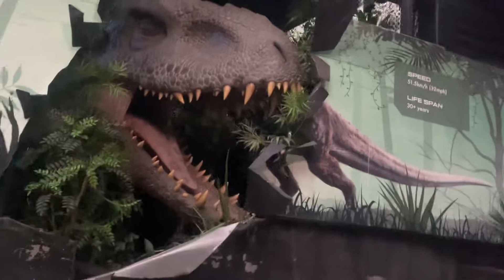Jurassic World: The Ride (Partial)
Sorry for the footage only being partial! The staff stopped me from filming so I wouldn’t loose the phone on the drop!